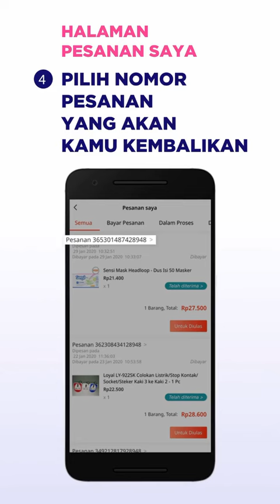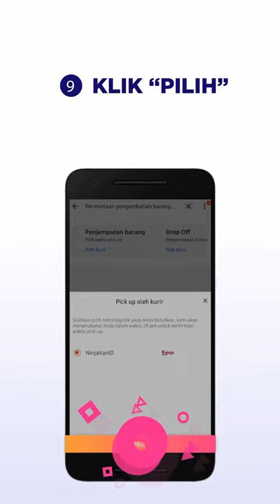Sekarang di Lazada, Kamu bisa mengembalikan barang langsung ke seller 🥰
Video dari Mamanya Rasya